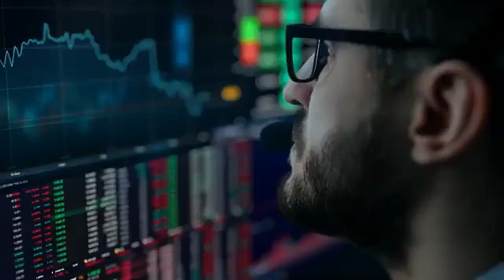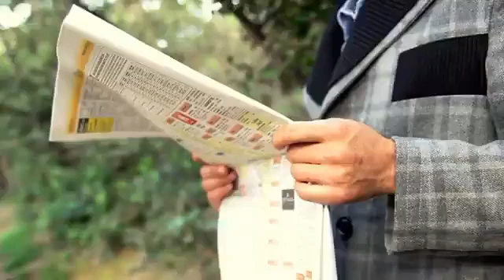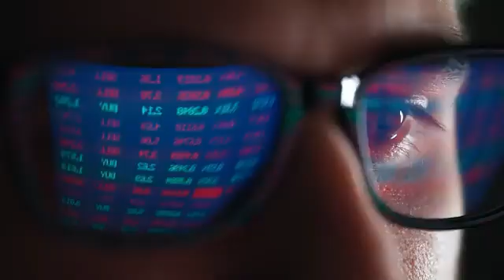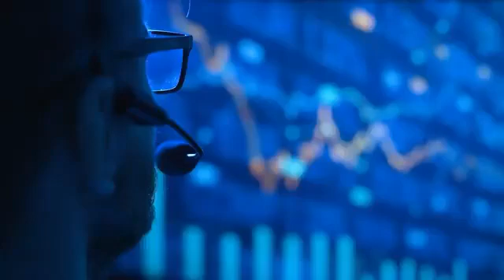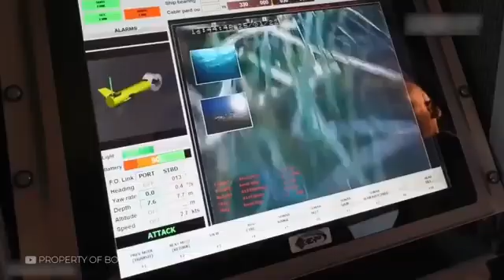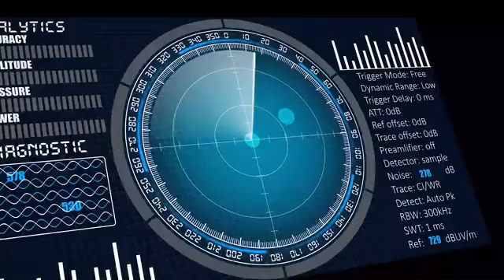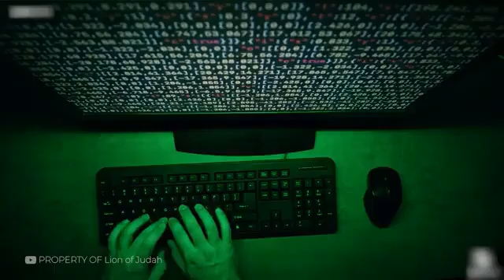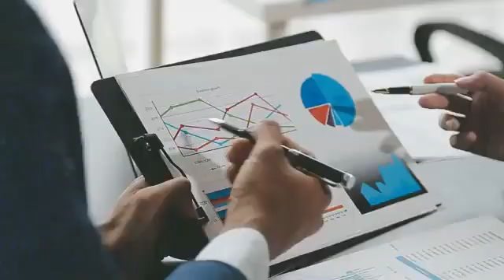Северное сияние: красота или угроза для электроники?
Северное сияние — не только завораживающее зрелище, но и потенциальная угроза для современных технологий. Узнайте, как это природное явление может вызвать перебои в работе электроники и отключение связи. В этом видео мы расскажем о влиянии геомагнитных бурь на электрические сети и спутники, а также дадим советы, как подготовиться к возможным последствиям. Исследуйте шокирующие факты и истории, когда северное сияние нарушало ритм мегаполисов. Не пропустите важную информацию о том, как сохранить связь и защитить свои гаджеты от угрозы из космоса.